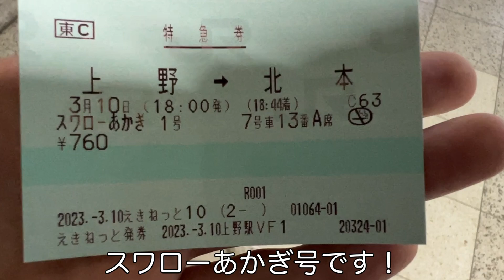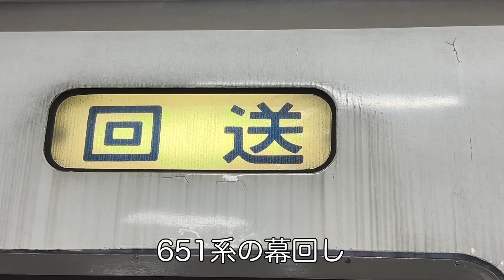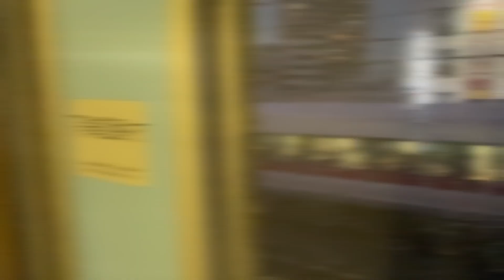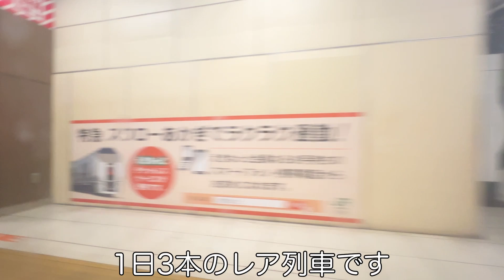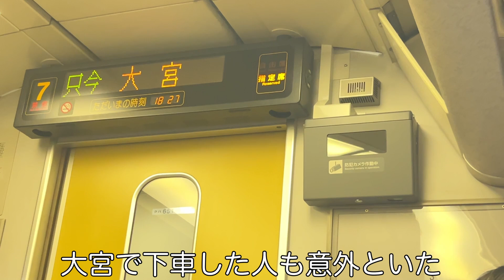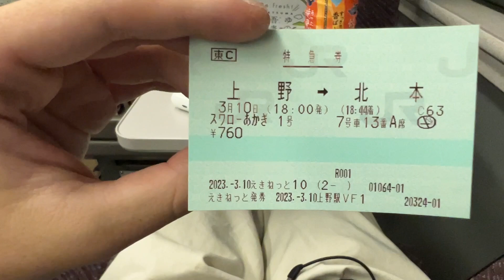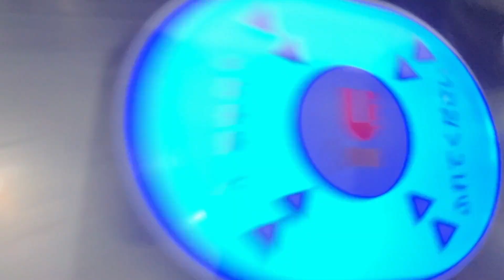【引退】651系スワローあかぎに乗り納めしてきた！